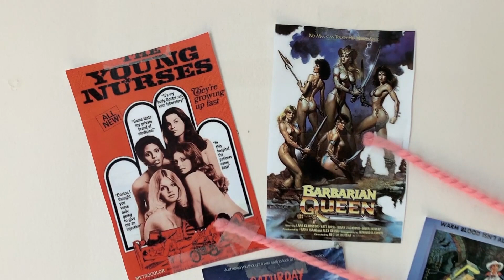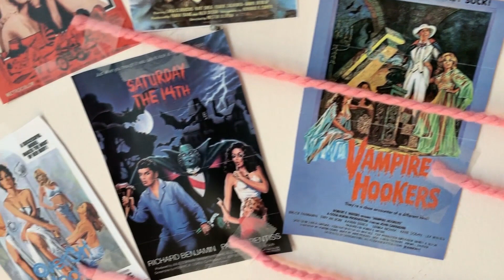Rainbow Brite Killed A Guy | Rewind, Rethink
Lydia Bugg revisits some classic nostalgia with you. This week: Rainbow Brite totally killed a guy during that coup.

Special Thanks to V+ Animation for the end card design and animation

Welcome to the Bunny Ears Tube, the official YouTube home of Macaulay Culkin and the Bunny Ears Team. We make weird, funny, sometimes strange videos for your enjoyment and entertainment. You'll find travel guides in the form of our Points At series, a behind-the-scenes look at how Macaulay makes the merch we sell, trailers for upcoming shows, tutorials, and more. If you're here because you want to listen to the Bunny Ears Podcast, we've got you covered! If you're here to laugh, we've got you covered! If you're here to cry, well we don't have any sad videos but feel free to express yourself however you want... just don't forget to wear your ears.